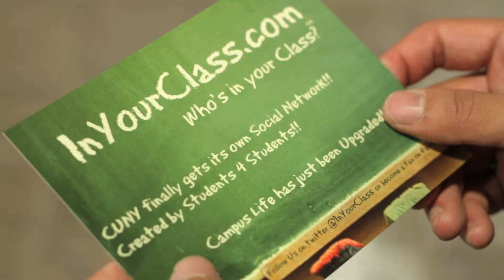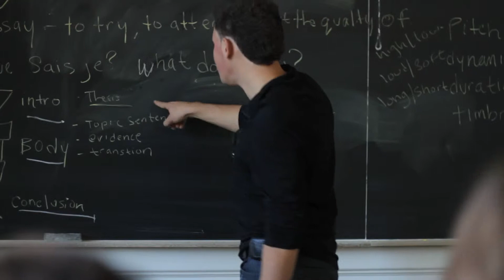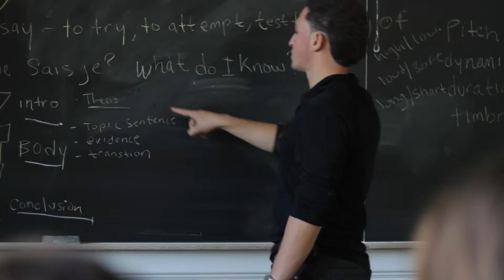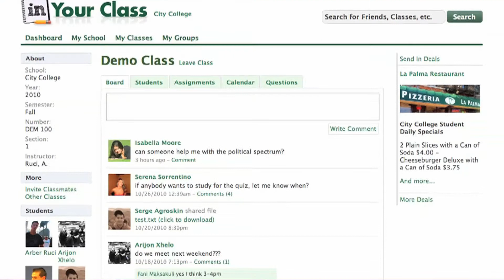InYourClass.com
A commercial for InYourClass.com - A student networking website

Directed by: Dean Banting
Produced by: Peter Lee
Cinematography: Yosuke Hosoi